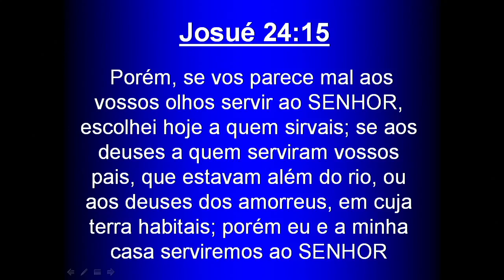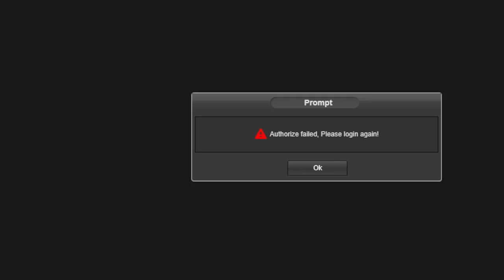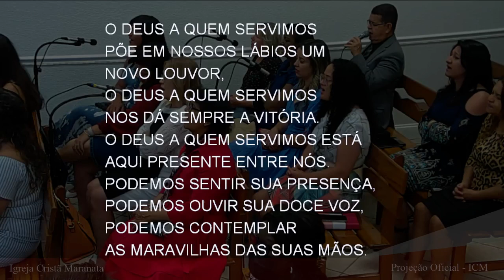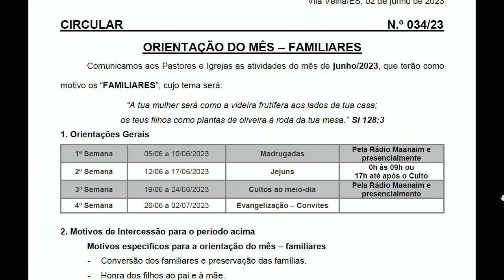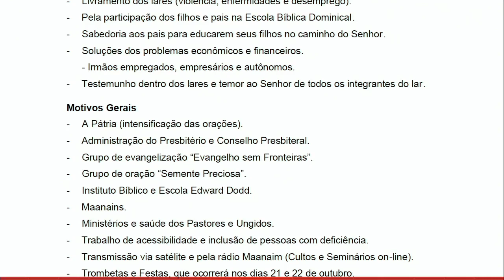Saturday Service (2023-06-10) Maranatha (Pompano Beach, Florida)